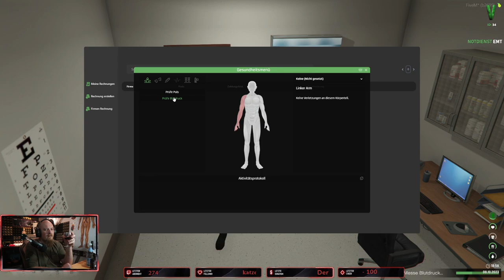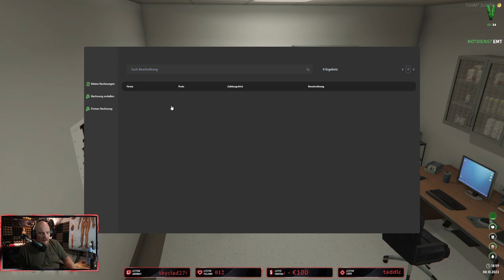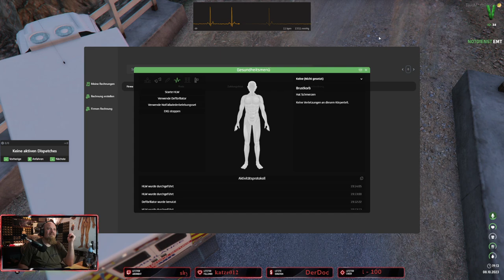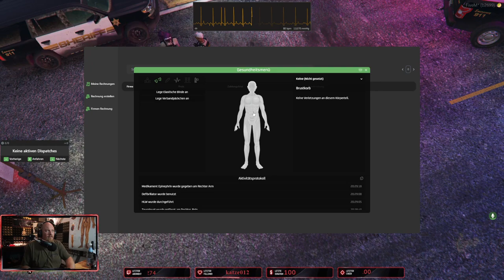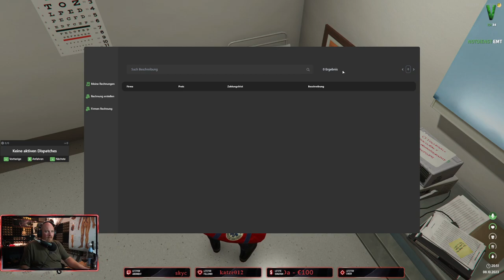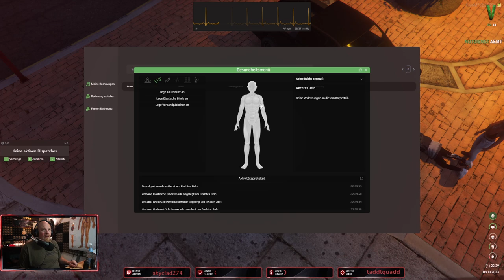[SAVRP] Finn Gunderson !BSG !META !SERVER #4